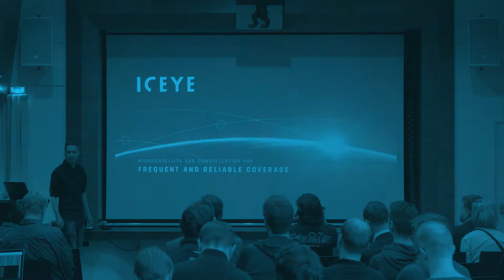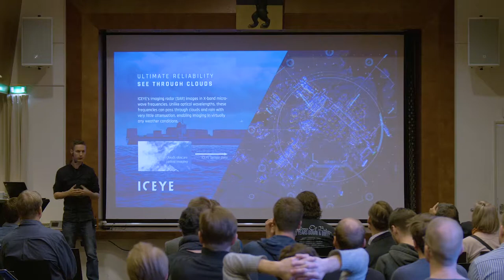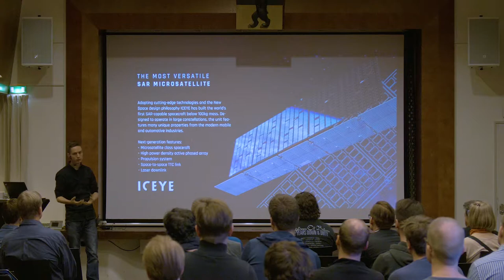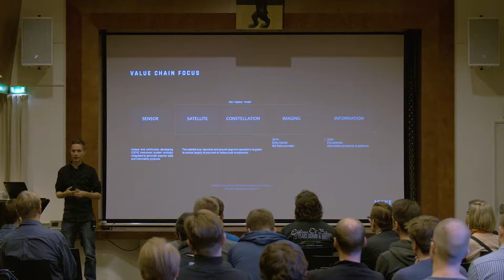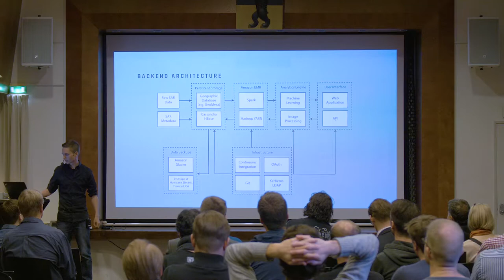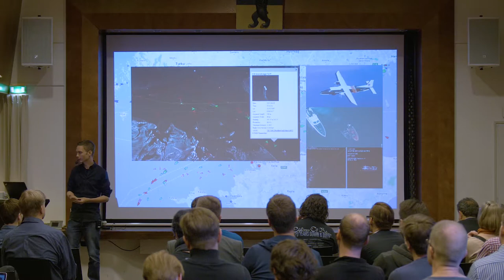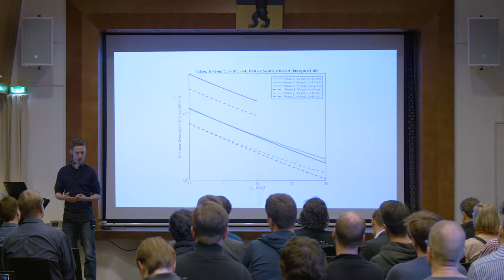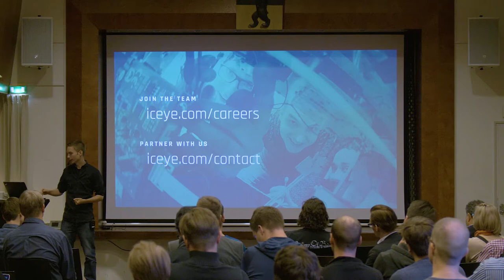AIHelsinki 8.11.2017: Iceye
New space revolution - opportunities and problems it brings to the AI community

Keynote: Pekka Laurila (Iceye)